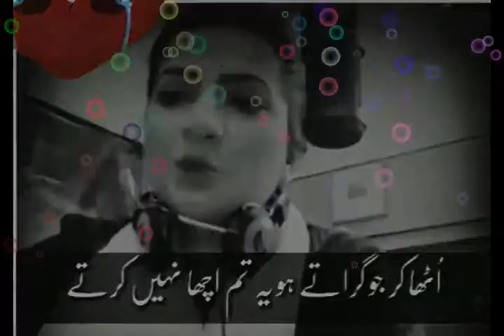Acha NAhi Karty Sad Poetry For WhatsApp Status From Difference Clips